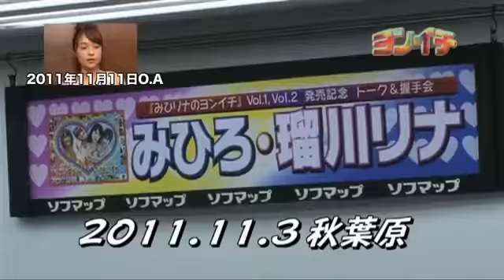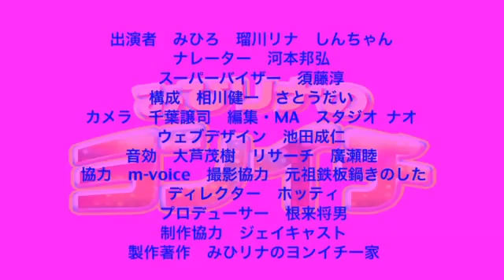ヨンイチ最終回5～ヨンイチ検定～｜みひリナのヨンイチ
一同も納得のプレゼン、ここで韓国行きが決定するのか･･･！？しかしー、最後に...

そこに、満を持して登場するのが...我らのしんちゃんでございます...

いよいよ最終問題になります、果たして3人の不仲...

リナちゃんは大人っぽく、みっひーはより...

いまどきの女の子は一体何を考えているのか！？逆に何も考えてい...

今回はいよいよ実食でございます！果たして美味しく出来上がっている...

みひろと瑠川リナ、どちらがヨンイチを愛している...

3年半もの長い間応援頂いた皆様、大変にあ...

)クリアしたみひリナ。次のステージは「食の都・アドニスで無限の戦い」でございま...

まさかの優勝に日本全土が湧きましたね～。そしてお次に体...